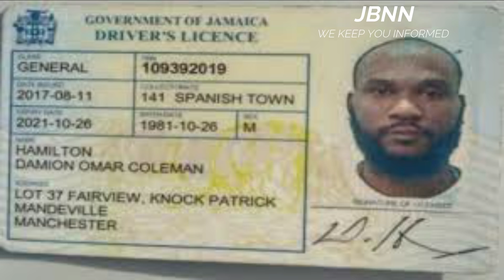Superintendent Leon Clunis Is D3@d/JBNN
Superintendent of Police Leon Clunis has d!3d.